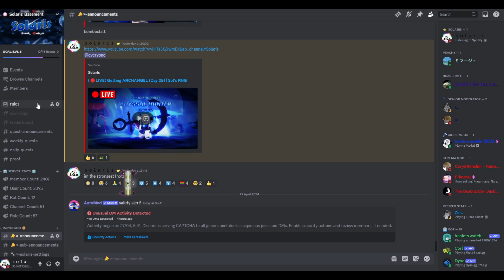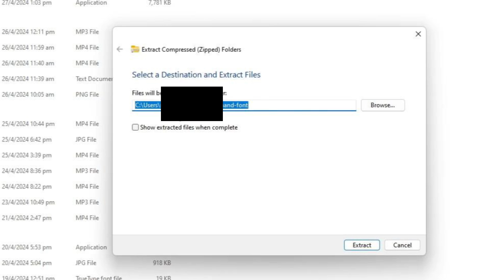How to CHANGE *FONT* in Sol's RNG!!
In this video I teach you how to change your font in Sols RNG. The video will explain in detail and give a step-by-step tutorial on how you can change your font in Sol's RNG for a much better experience when playing the game. This includes chat font and UI font as well.